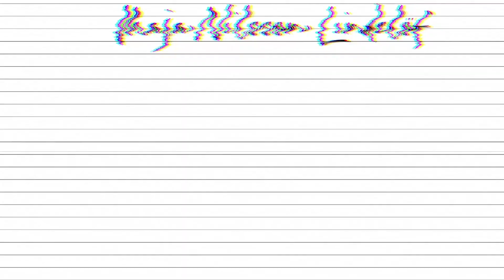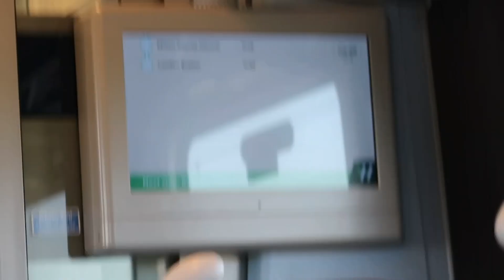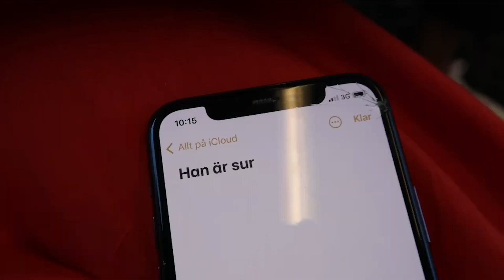EGEN LIVVAKT OCH VI MISSAR TÅGET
Vi åker till LONDON! Bor på hotell, strosar runt och äter glass. Och ni får följa med! Hoppas ni gillar.

Min röda klänning hittar ni här
▸ Följ mig i mina sociala medier:
▸ Blogg: Majanilssonlindelof.com